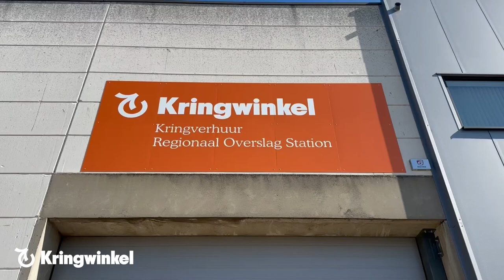Open bedrijvendag bij Kringwinkel Antwerpen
Ontdek 'de backstage' van Kringwinkel op 1 oktober tijdens de Voka Open Bedrijvendag in ons magazijn in 📍 Schoten, Industrielaan 52.